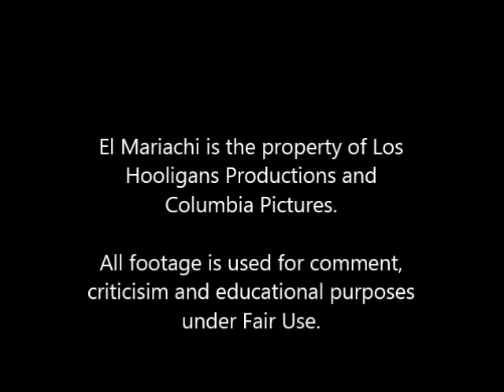Merlin Reviews: El Mariachi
So we begin our look at the action films of Robert Rodriguez. Enjoy!